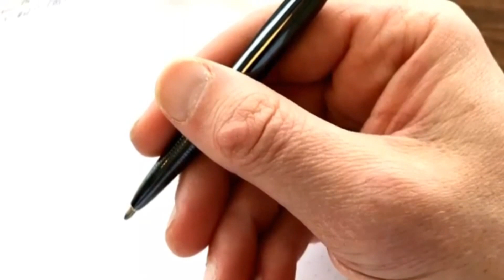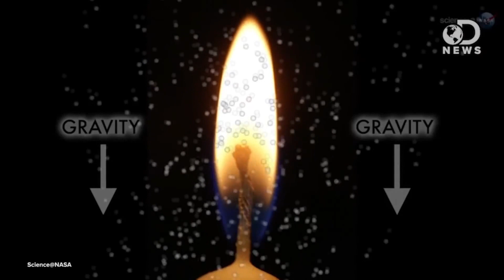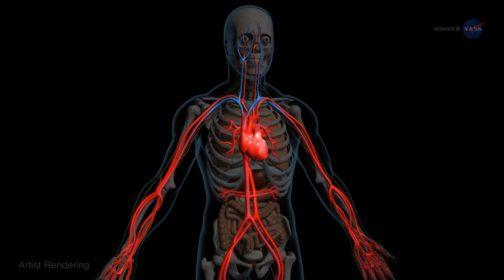Codzienne rzeczy, które w kosmosie wyglądają zupełnie inaczej!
Jeżeli chcesz mnie wesprzeć, to możesz postawić mi kawę Każda kawa wpłynie na jakość kolejnych filmów :) Dzięki!

Zapraszam na przegląd dziesięciu codziennych rzeczy, które w warunkach mikrograwitacji wyglądają zupełnie inaczej niż na Ziemi. Spróbuję również wyjaśnić dlaczego dzieje się tak, a nie inaczej. Zapraszam!